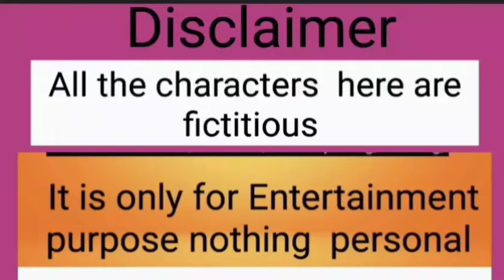চলার পথে অচেনা মানুষ কখন আপন হয়ে যায়| মনের মাঝে রেশ টুকু চিরদিনের জন্য রয়ে যায়